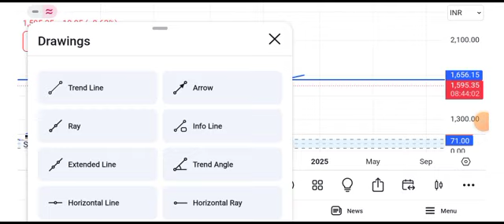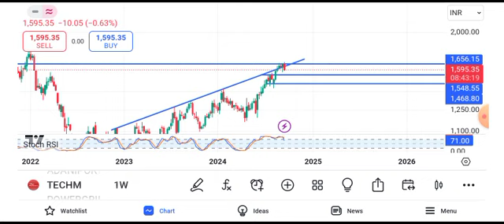Tech Mahindra share news today